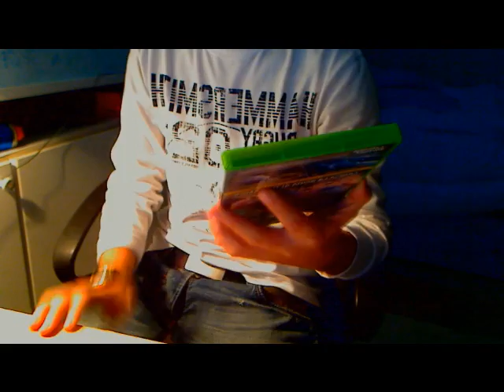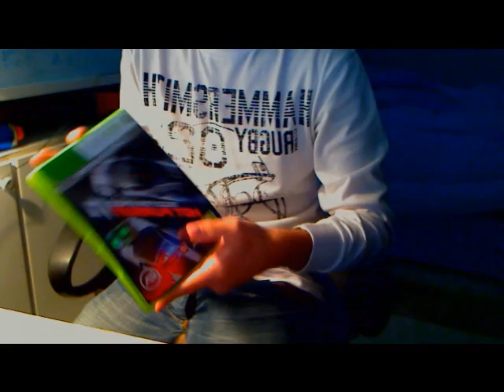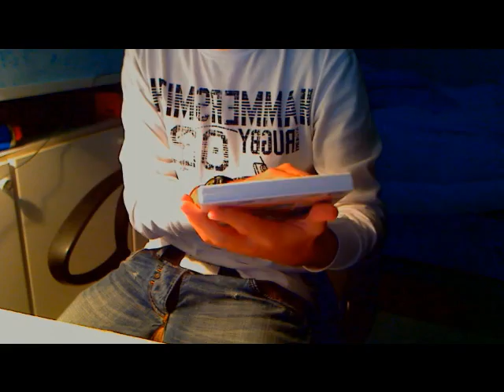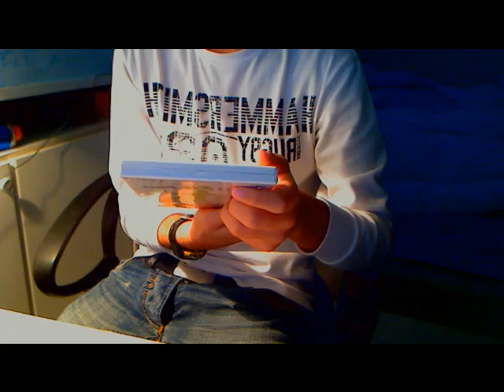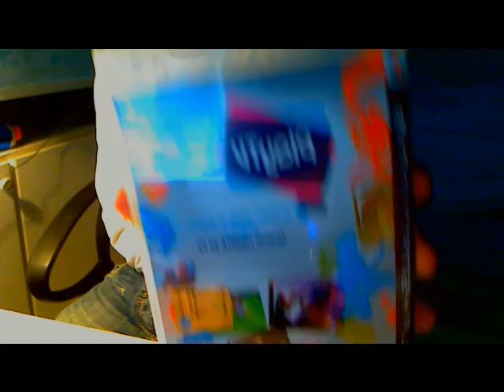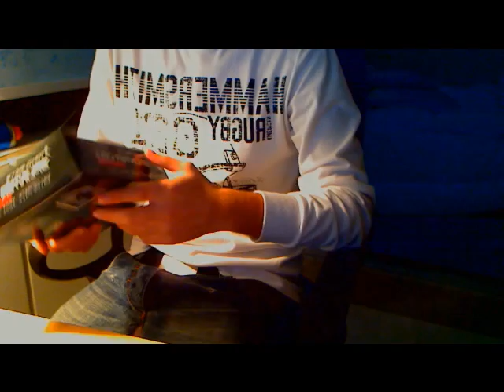"Recensioni" varie (by Piero)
Delle specie di mini recensioni